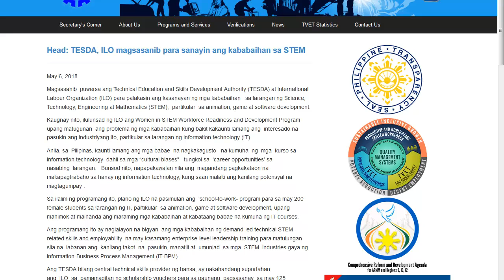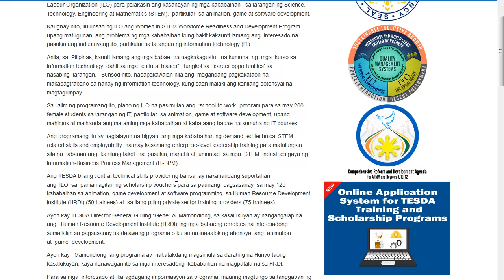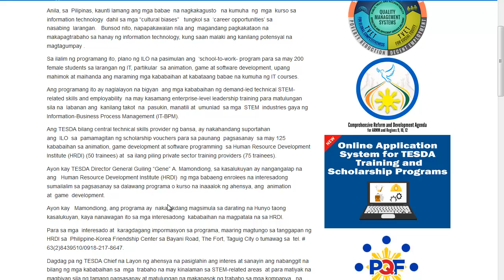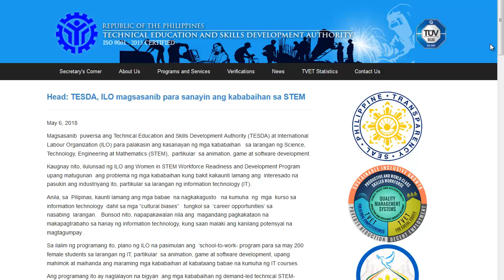Good news sa mga kababaihan, TESDA and ILO nagsanib pwersa para himukin pasukin ang IT industry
Charitep Kingdom shares useful information and guides about Philippines government, news and showbiz.